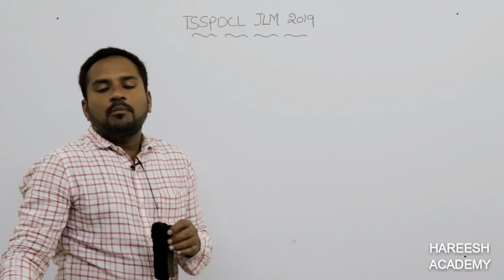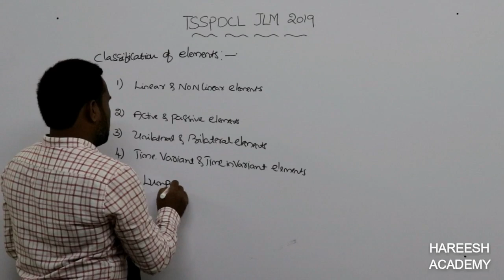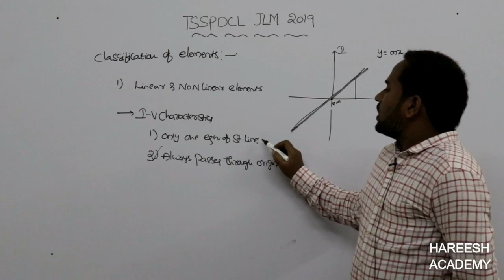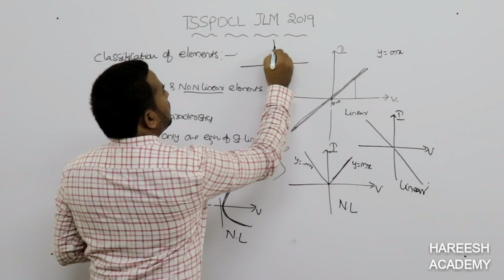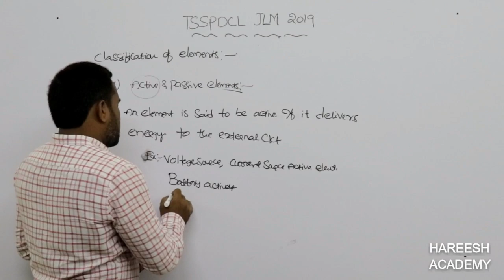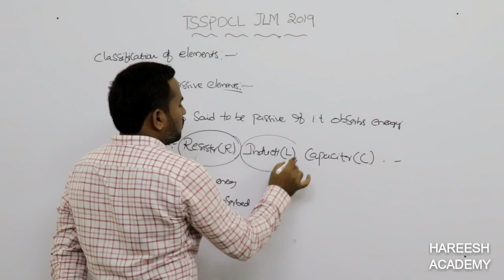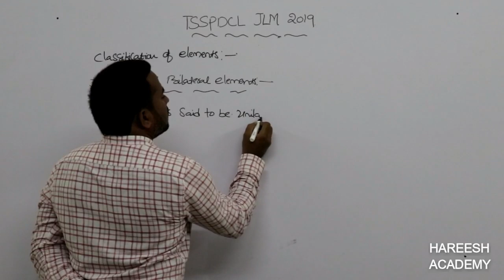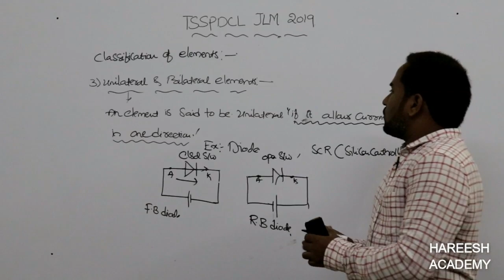JLM CLASS 3 | TSSPDCL JLM Classification of Elements | HAREESH ACADEMY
JLM Classification of  Elements
క్లాసిఫికేషన్ అఫ్ ఎలిమెంట్స్

జూనియర్ లైన్ మెన్ కోచింగ్ తెలుగులో..
TS SPDCL JLM COACHING
JLM ఎలా ప్రిపేర్ కావాలి?
TSSPDCL JLM CLASSES
TSSPDCL JLM VIDEOS
JLM ELECTRICAL CLASSES IN TELUGU
TSSPDCL JLM SYLLABUS
TSSPDCL JLM BEST BOOKS
TSSPDCL JLM CLASSS IN TELUGU
TSSPDCL JLM MATERIAL IN TELUGU
TTSPDCL JLM ONLINE CLASSES IN TELUGU
TSSPDCL JLM BEST COACHING
TSSPDCL IMPORTANT BITS
TSSPDCL JLM BITS
TSSPDCL JLM PREPARATION TIPS
HOW TO PREPARE FOR TSSPDCL JLM
JLM COACHING
JLM PREVIOUS PAPERS
JLM PREVIOUS QUESTIONS
JLM IMPORTANT BITS
JLM IMPORTANT QUESTIONS
JLM FREE CLASSES
JLM MATERIAL